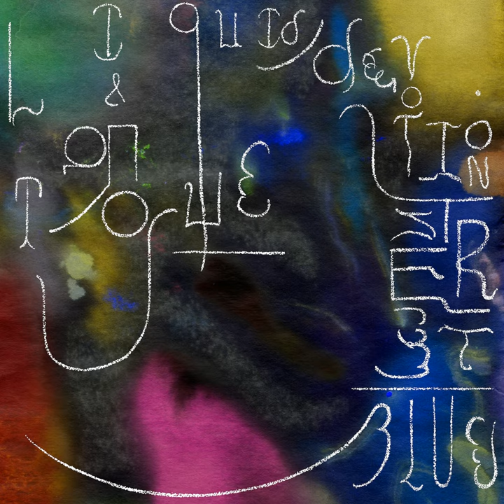Heyloo / Snakeskin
Heyloo / Snakeskin · Josiah Steinbrick

Liquid / Devotion & Tongue Street Blue